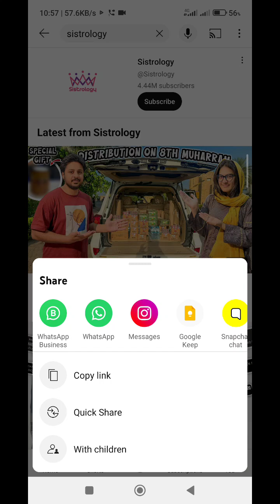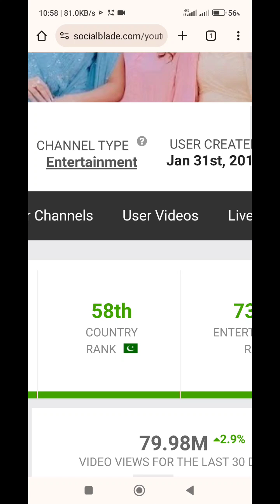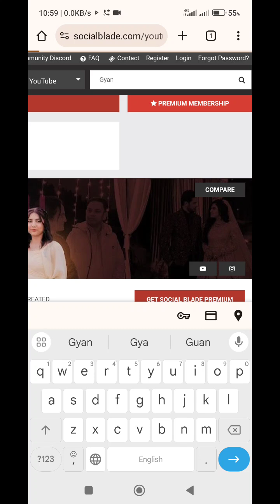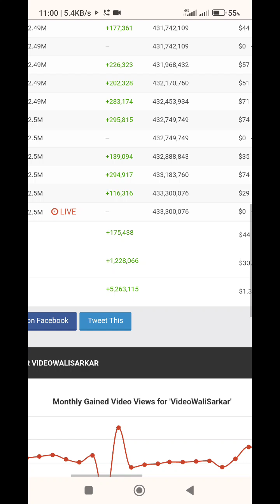How to check the earnings of any YouTube channel without login or any app within a minute